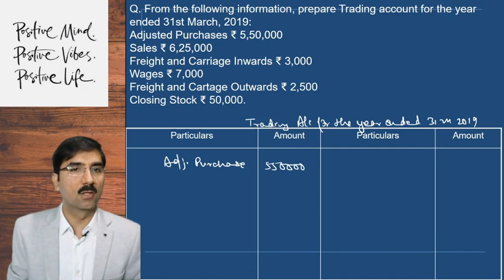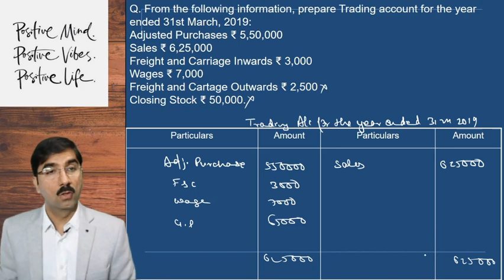#10 Final Accounts Class 11th Accounts-Chapter 18 -Financial Accounts-Q9.TS Grewal Solutions-2020